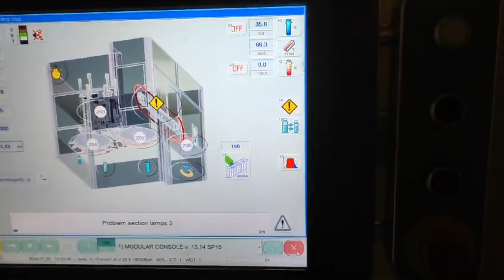Used Blow Molding Machine SMI SR10HP year 2015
Used Bottling Lines™
UBL S.r.l